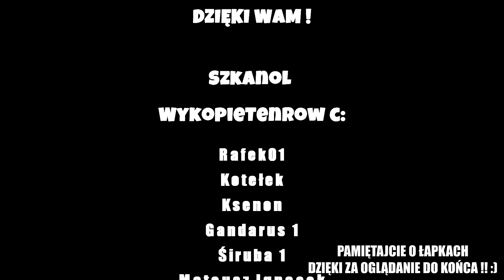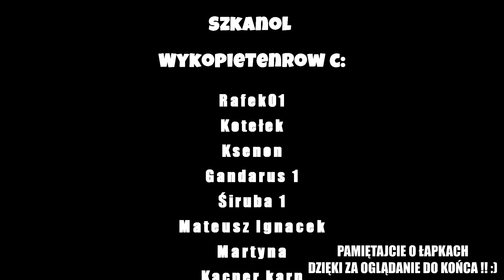MASOWE BALONY DUCHY | Bloons Adventure Time TD | PL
OpisPamiętaj zostawić łapkę to motywuje ! :)
Bloons Adventure Time TD jest to nowa gra studia Ninja Kiwi w stylu serii Bloons TD w współpracy ze studiem Cartoon Network. Wchodzimy w bajkowy świat znany z seriali Cartoon Network i odgrywamy śmieszne sceny dialogowe i nowe potyczki. Gra jest mega przyjemna z wielką nutką humoru. Bardzo rozbudowana gra w stosunku do tytułu Bloons TD 6.
W grze dostajemy całkowicie nowych bohaterów, nowe drzewka umiejętności, system ekwipunku, zwierząt pomocników i wiele wiele innych.
Gra jest ciągle w rozbudowie, dlatego wszelkie błędy w aktualnej wersji będą naprawione w finalnym wydaniu.
  ► Gra: Bloons Adventure Time TD
  ► Platforma: Android - BlueStacks
  ► Data premiery: 28 sierpnia 2018
  ► Koszt FREE
  ► Ts3 - Strefa SafemodTV: ts3gaming.pl
  ► Adres na który można wysyłać FanArty i nie tylko :
  ► Mój Discord: SafemodTV#1257
  ► Steam: safemod098
  ► Snap: SafemodTV